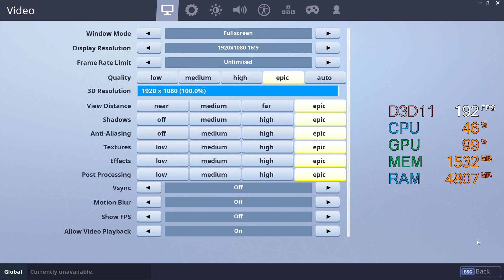AMD Radeon RX 570 -- Intel Pentium Gold G5400 -- Fortnite Battle Royale Benchmark Epic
Fortnite Battle Royale Benchmark @ 1080p Epic Preset 3D Resolution 100%

Pentium G5400 -- RX 570 Setup:

CPU : Intel Pentium Gold G5400 [Coffee Lake]
Motherboard: ASRock H310M-HDV
Graphics Card: ROG-STRIX-RX570-O4G-GAMING [4GB]
RAM : 2X8GB 2400MHz CL16 @2400MHz
SSD : 120GB
EXTERNAL HDD : 4 TB
PSU : Cooler Master G750M
CASE : CoolerMaster MasterBox Q300L
OS : Win 10 64 bit